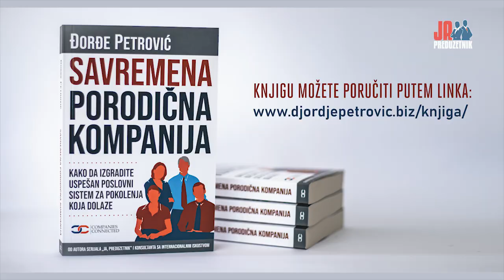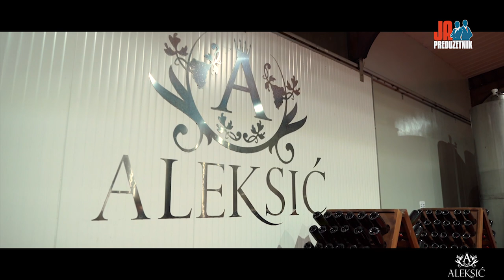Ja, Preduzetnik - Epizoda 68, Dragana Janjić, Vinarija Aleksić, 1. deo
Dragana Janjić je suvlasnica i direktorka Vinarije Aleksić, koju vodi zajedno sa svoje dve mlađe sestre. Vinarija danas ima kapacitet od 500.000 boca, 15 etiketa, izvoze u 7 zemalja i dobili su preko 90 nagrada koje su potvrda kvalitetnog rada.

Dragana i sestre su odrasle u preduzetničkoj porodici i do dan danas imaju podršku svojih roditelja u poslovanju. Majka, koja je poreklom iz Dalmacije, je donela sa sobom ljubav prema vinu i Dragana pamti da se vino nalazilo na stolu uz svaki obrok, kao i da predanost samom poslu proističe upravo iz te ljubavi koje osećaju prema vinu.

Kako su izgledali počeci poslovanja, šta su bili izazovi kada se pojavila potreba za zapošljavanjem ljudi, zašto su brze odluke važne, kako su raspodelile odgovornosti u firmi, koliko su ona i Maja slične, šta je morala da menja kod sebe, da li je bilo straha i sumnje, i još mnogo toga od fenomenalne dame, Dragane Janjić.